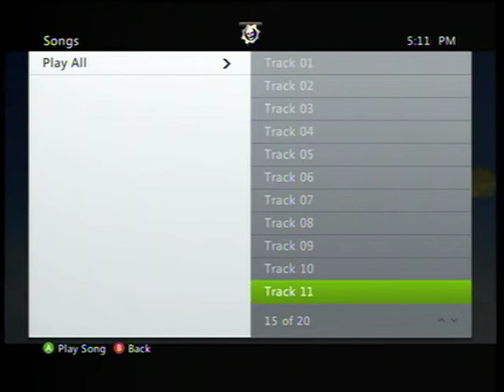Dragonball Raging Blast: XGC Xion vs SOD Odin (Round 1/5 Rematch) [10/25/12]